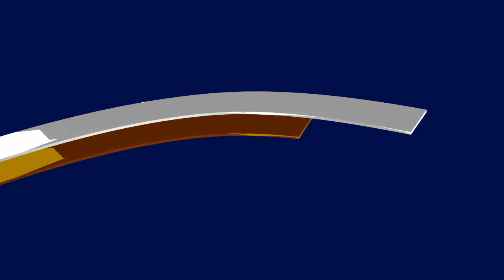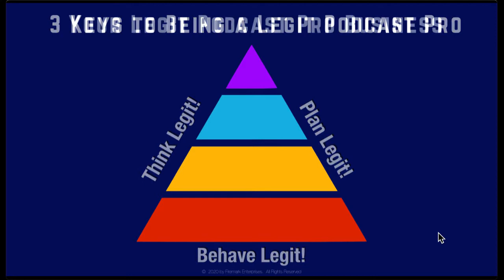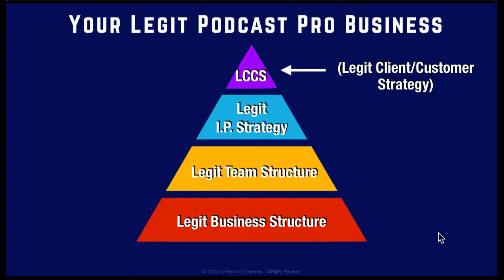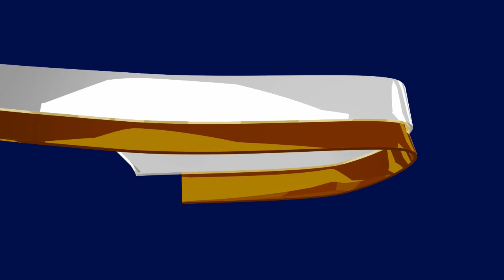3 keys to be a Legit Podcast Pro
Discussing how to take a professional approach to podcasting, whether you're in it to make money, have influence, or for some other reason.